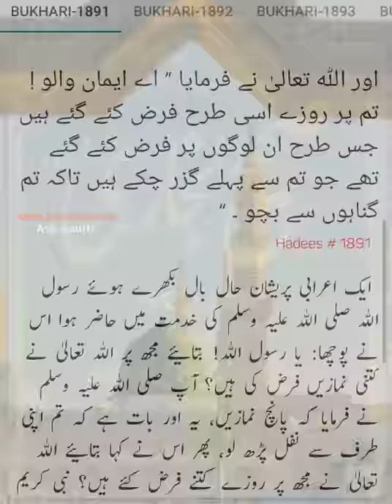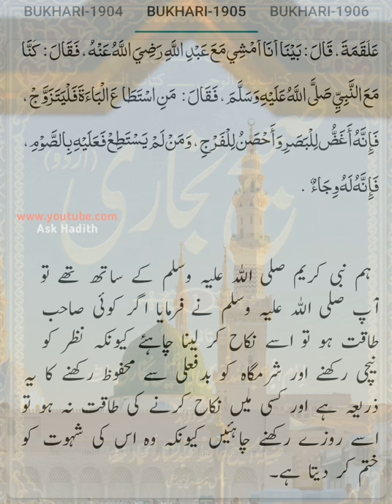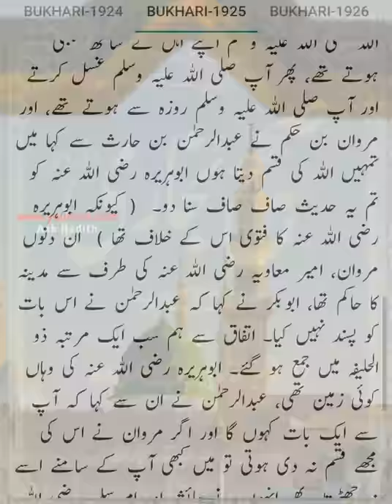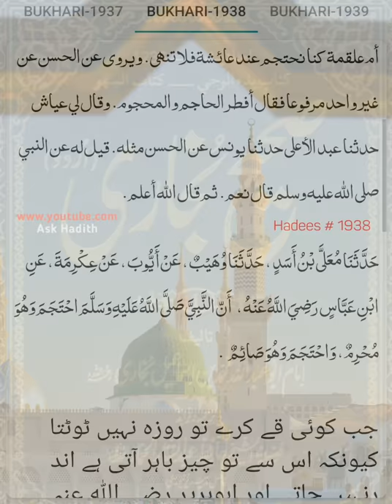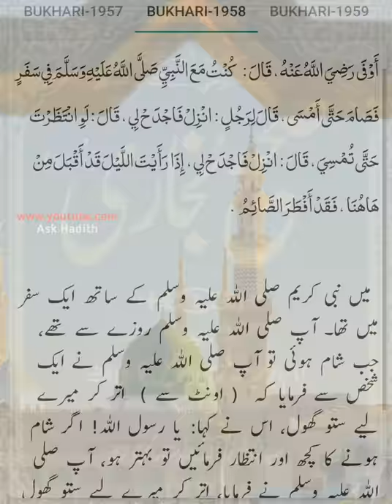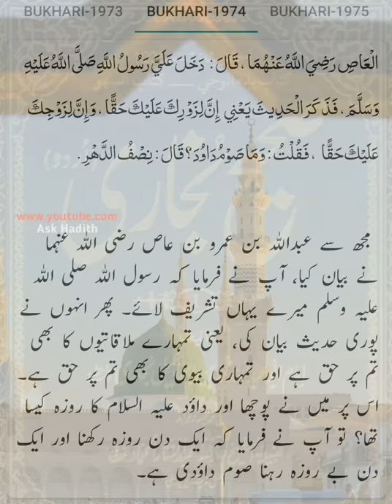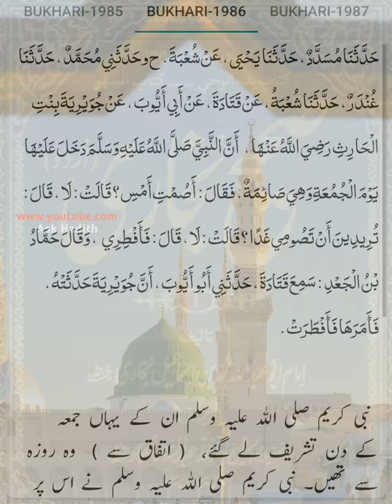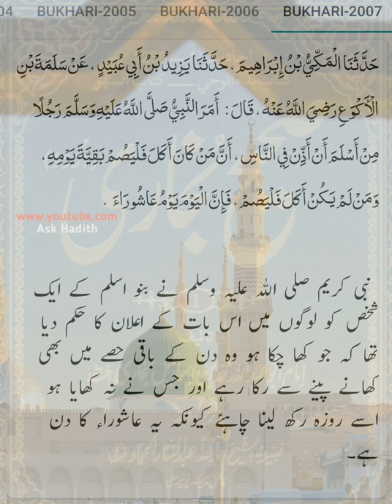Sahih Bukhari (Hadees No.1891 to 2007) | Hadees sharif urdu hindi translation (By Ask Hadith )